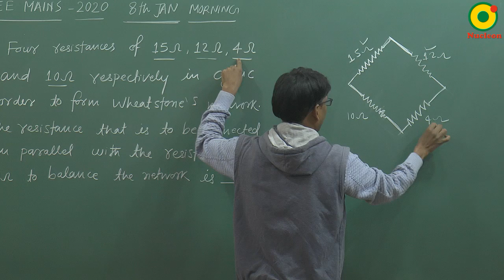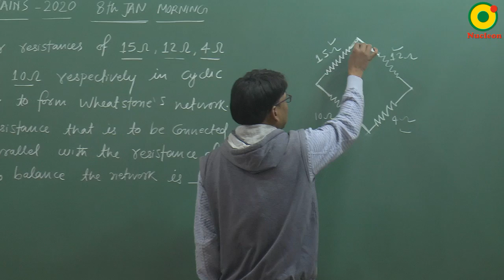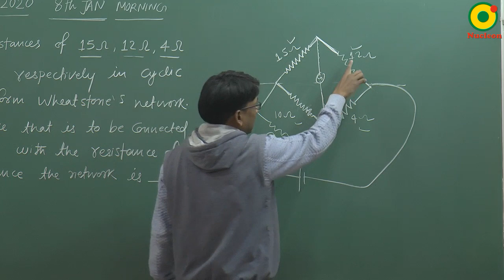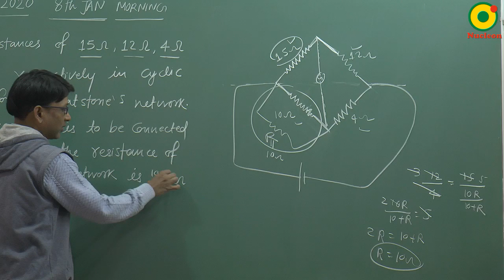JEE MAIN 2020 Current Electricity 06 (8 Jan S1) By SSI Sir B.Tech IIT Delhi